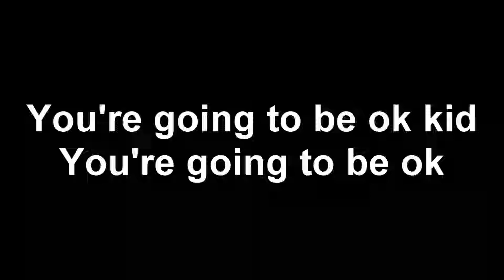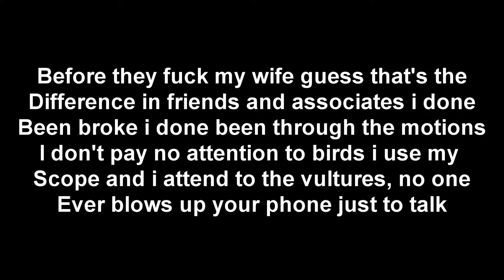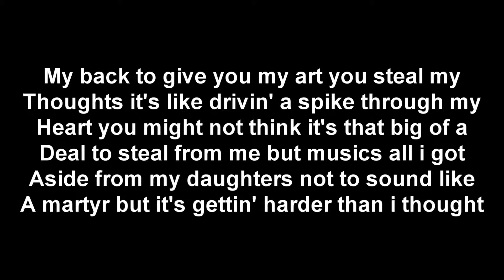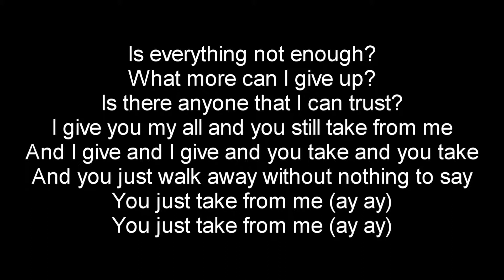Bad Meets Evil - Take From Me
Artist - Eminem and Royce da 5' 9''
Album - Hell The Sequel
Song - Take From Me